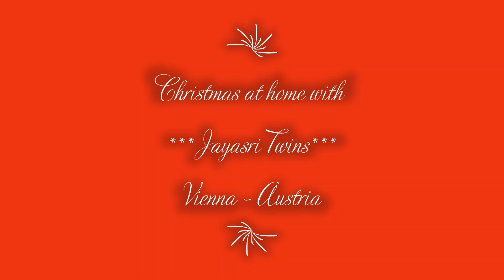"Christmas with Jayasri Twins" Singalong from Vienna Home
A different Christmas this time. masked faces, no hugs, limited outings, stucked in homes..!! Just wanna give some love n laughter during this Hardtime ... let´s sing some Christmas songs with us!! sending Love n Christmas wishes to everyone from our Vienna home..!! Share things with the poor. Let´s stay safe !! God bless you all!! A Merry Christmas!!
*Please use headphones...this is just a rough iPhone recording!! Sorry if there are any faults.
මේ සැරේ අමුතු නත්තලක්..!! 🎄මිනිසුන් සතුටින්ද? දුකෙන්ද? හිනා වෙනවද? අඬනවද? 😷මාස්ක්  නිසා පේන්නේ නැති කාලයක් !! බදාගන්න .. අතදෙන්න .. හග් එකක් දෙන්න පැකිලෙන කාලයක්!! අපිත් වියානාවේ අවුරුදු 25 ක් වගේ නත්තලට ඉඳලා නැතුව , මේ සැරේ ගෙදර ඉඳන් ඔයාලා එක්ක නත්තල් ගීත ටිකක් කියන්න හිතුවා. ප්‍රවේසමෙන් ... ඉවසීමෙන් ඉමු. නැති බැරි අයත් එක්කත් තියෙන දෙයක් බෙදාගෙන ... ජේසුගේ උපන්දිනය ආදරෙන් සමරමු !! ලබන්නාවූ නත්තලට ඔයාලා සේරටම ආදරෙන් සුභ පැතුම්! ❤️🙏🏾ආදරෙයි! ජයශ්‍රී ඩබල වියානා සිට🇦🇹
හෙඩ්ෆෝන් දාලා අහන්න සද්දේ හොඳයි. iPhone එකෙන් රෙකොර්ඩ් කලේ.. අඩු පාඩු ඇත්නම් සමාව !
❤💕🙏Follow JAYASRI :
JAYASRI OFFICIALS